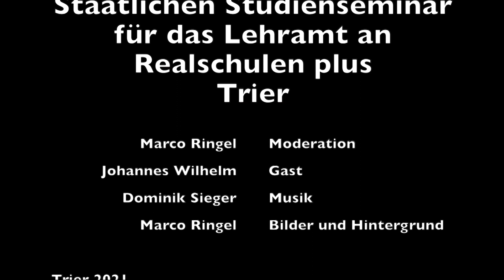Leichte Sprache | Schule im Gespräch #154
Marco Ringel im Gespräch mit Johannes Wilhelm.
Viele Schülerinnen und Schüler haben Probleme beim Lesen. Es fällt ihnen schwer, komplexe Texte zu erfassen. Leichte Sprache hilft dabei, alle Kinder und Jugendliche am Lernprozess teilhaben zu lassen. Leichte Sprache ist ein genau definiertes Konzept von Lesetexten, das vor allem auf die einfache Lesbarkeit abzielt. Johannes Wilhelm ist Förderschullehrer und Teil des Ausbildungsteams des Studienseminars. Er stellt das Konzept der Leichten Sprache vor.
Das Studienseminar für das Lehramt an Realschulen plus Trier produziert immer dienstags eine Folge der Sendung "Schule im Gespräch".
Zusammen mit der "Podcastmindmap Schule" dient das Format "Schule im Gespräch" zur Weiterbildung von Lehrkräften. Zielgruppe sind alle Lehrerinnen und Lehrer, vom Erstsemester bis zum Profi.